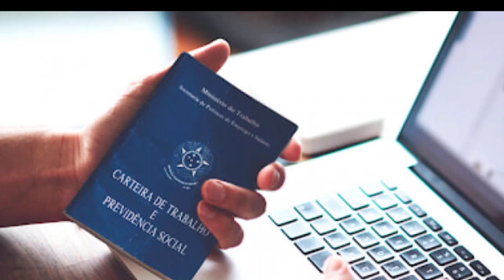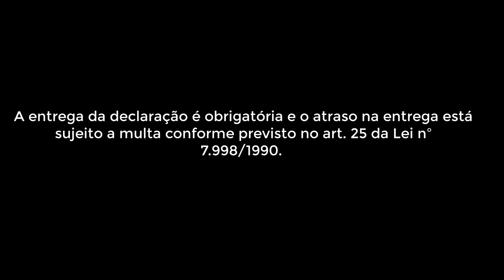RAIS 2021 - Prazo de entrega e quem precisa enviar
RAIS 2021: Entrega da declaração começou ! Entenda quem deve transmitir a RAIS 2021, ano-calendário 2020, prazos e multas.

O envio do documento deve ser feito pelos aplicativos GDRAIS e GDRAIS Genérico, que também vão ser disponibilizados neste sábado pelo site do programa.

RAIS
Através da RAIS, empresas informam dados referentes a quantidade funcionários que demitimos, número de empresas que foram criadas, pontuam o setor que teve maior número de contratações, novas atividades, entre outras informações.

Com essas informações, o Governo consegue analisar estatísticas do mercado de trabalho, controlar níveis de nacionalização do trabalho, registros do FGTS, benefícios previdenciários, organizar o CNIS, identificar o trabalhador que tem direito ao abono salarial PIS/Pasep.

Multas
A entrega da declaração é obrigatória e o atraso na entrega está sujeito a multa conforme previsto no art. 25 da Lei nº 7.998/1990.

Com isso, as empresas que não cumprirem com a obrigação terão de pagar uma multa a partir de R$ 425,64, acrescidos de R$ 106,40 por bimestre de atraso, contados até a data de entrega da declaração respectiva ou da lavratura do auto de infração, se este ocorrer primeiro.

Obrigatoriedade RAIS
Praticamente, todas as pessoas jurídicas com CNPJ ativo em qualquer momento do ano passado devem fazer o repasse de informações, mesmo que a empresa não tenha contratado empregados no ano de 2020.